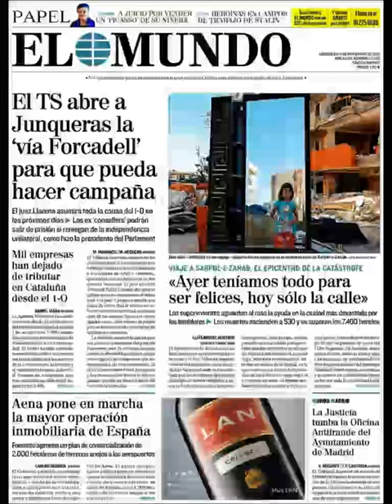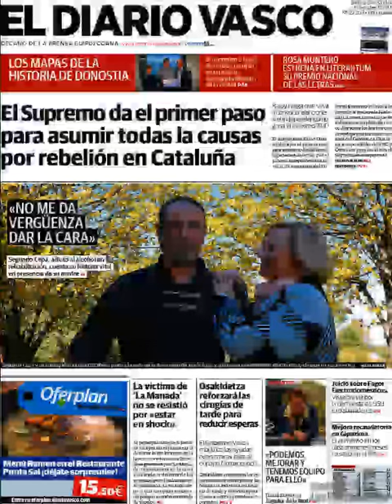Noticias Miércoles 15 Noviembre 2017 Principales Portadas Diarios Periódicos España Spain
¿Que le Parecio este día? Politica Politicos=Crisis